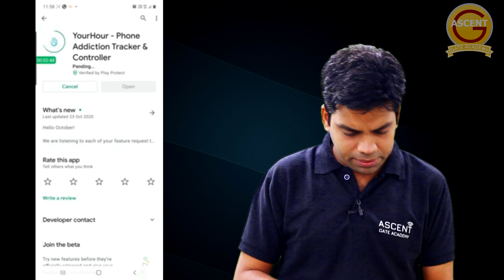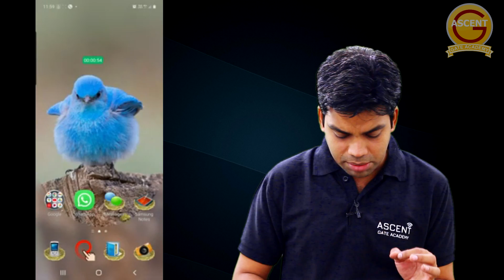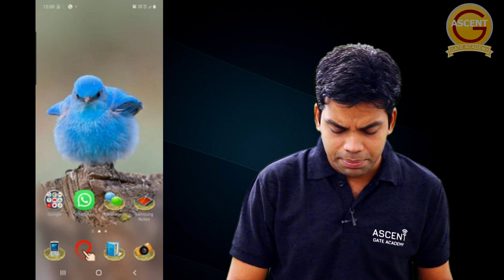How to fight Mobile addiction| GATE Success Sutra #8